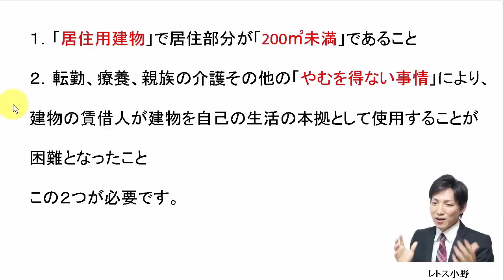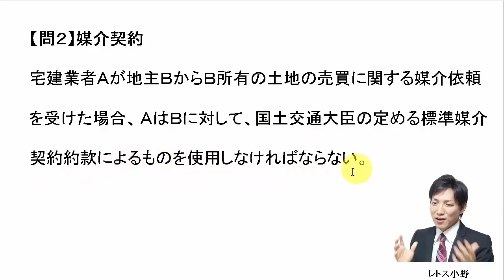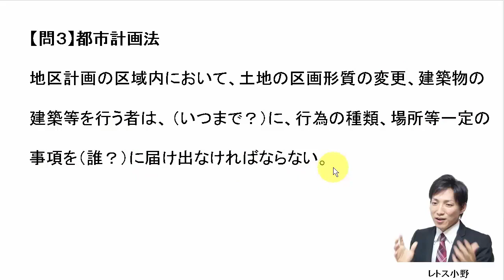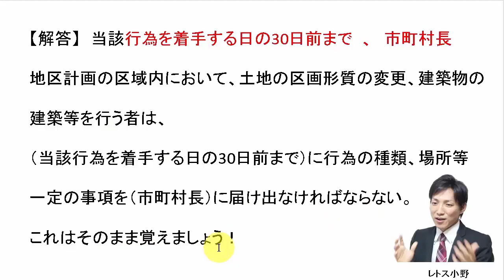【宅建過去問】10月11日の３問【レトス小野】宅建過去問解説